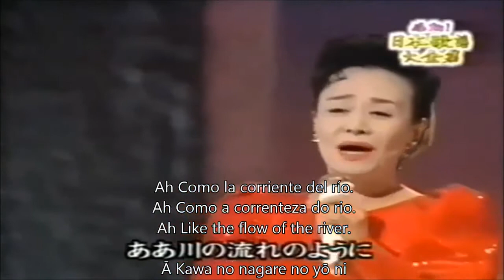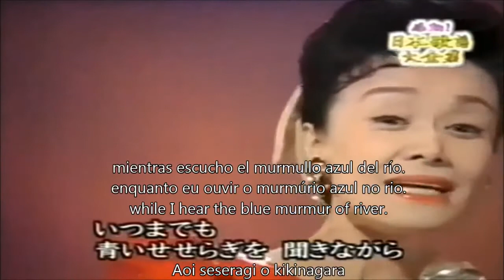Hibari Misora Kawa No Nagare No You Ni sub español